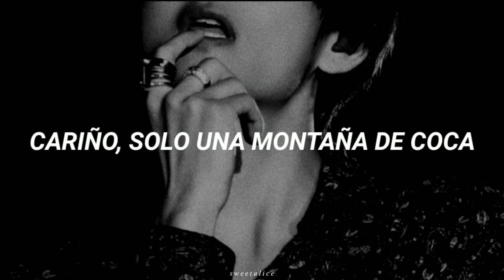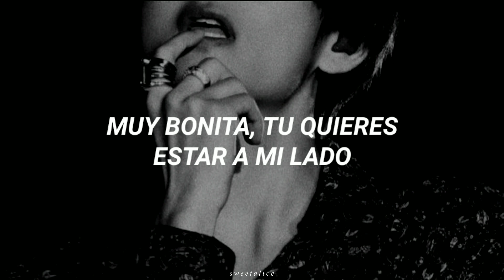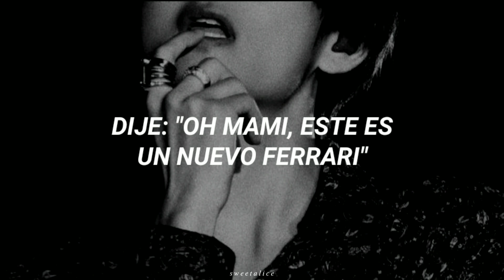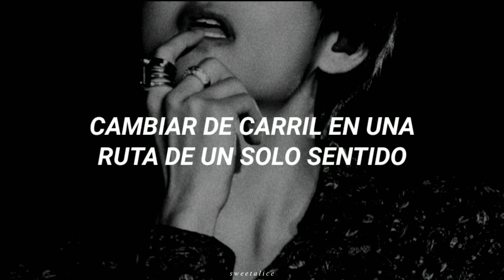OH MAMI; Chase Atlantic (Traducido al español)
➡️¿Más traducciones? ⬅️
Checa los videos que se encuentran por mi canal, comenta en cualquier video la canción que quieres que traduzca (en la mayoría de los casos escogo el comentario que tenga más apoyo en likes❗), también escríbeme en mis redes sociales ✨

▶Esta imagen no es mía créditos a su respectivo autor/a.

▶Disculpen si alguna palabra en la traducción esta errónea.

▶La traducción no es literal.

▶Letra:
[Intro: Mitchel Cave]
Bitch, I'm fuckin' styling
Yuh (Ooh-ooh-ooh, oh)
Yeah (Woah)

[Primer verso: Mitchel Cave]
Cuban link, diamond cross
I got a Spanish chiquita
"No habla ingles"; not at all, no
Cut up three lines like Adidas
She clean that shit up with her nose
And I got a kilo, no Kilimanjaro
Baby, just a mountain of coke

[Coro: Mitchel Cave]
Ooh, mami, this a new 'Rari
Hit one-fifty on the dash, I bent the corner
Then she bent it for me sideways, uh
I might have to fuck her on the highway, yuh
Ooh, woah
Ooh, mami, I got blue Molly
I throw Louis V, Supreme on top of Murakami
Bitch, I'm fuckin' styling, yeah
I might say I love her, but I'm lying, yeah-ah
Yeah, woah

[Post-Coro: Mitchel Cave]
Oh, no, no, no, oh
Yeah, yeah

[Segundo verso: Christian Anthony]
Mamacita, I can see the devil in your eyes
Muy bonita, tu quieres estar by my side
She might make me stay in for the night
For the night, oh-oh, oh-oh-oh
Call Maria, let's get drunk
I haven't been out for a month
Got a two-liter in the back
And another bottle in the trunk
Columbian gold in the front seat
The foreign girls showing me love
Telling your friends that you hate me
But I know you can't get enough

[Coro: Mitchel Cave]
Now, now bend it for me sideways, uh
Yeah, woah

[Tercer verso: Mitchel Cave]
Ooh, oh my
I don't wanna take this call
I'm too high; red eyes
She might even take the fall if I ask her
Baby, pop it backwards
Acting extra, but she never been an actress, yeah
Ah, shit
Oh, yeah, yeah-ah-ah-ah, woah
Oh, yeah, yeah-ah-ah-ah-ah-ah-ah, eh
Oh, yeah, yeah-ah-ah-ah
Oh, shit

[Interludio: Mitchel Cave]
I said, I said "Ooh mami, this a new 'Rari"
Bitch, I'm fuckin' styling, I don't need no stylist
All of my dogs, they be whyling

[Desglose: Mitchel Cave]
Shit
Fuck a double date
Double-down on everything I say
You can bring your friend, but she don't get to stay
Guarantee she'll end up leaving anyway
Never play, dog, watch out
Dark flames when my doors swing out
Switch lanes on a one-way route
Switchblade make your blood pour out
Make it rain in a drought
Hop in, hop out
Motherfucker, get down when I say "down"
Brown duffle bag, I fill it up with 30 clip rounds
Drop shit, pop wheelies; fuck a breakdown
I don't give a—
Bitch, I'ma slide either way
Please do not try me today
I see the static from a mile away
She wanna fuck me, "Okay"
She wanna know how it tastes

[Outro: Mitchel Cave]
Yeah, yeah
Fuck all that talking, I'm restless, yeah
I pray that I don't get arrested
Pray that she wake up for breakfast

✔️Checa el canal para ver las demás traducciones ✔️

Traducciones
Traducción
Chase Atlantic
Oh Mami
OHMAMI
Sub español
Sub esp
Subtitulado